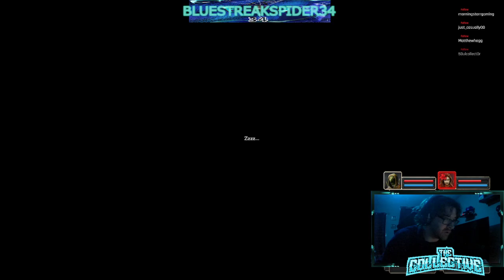Legend of Grimrock II: oh something that reminds me of and old tv Show Knightmare 2/2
So came across this Game, that is a Dungeon Crawler that sets all the vibes of an old tv series i used to watch called "knightmare"  join me on this quest to get off an island. this is the part2